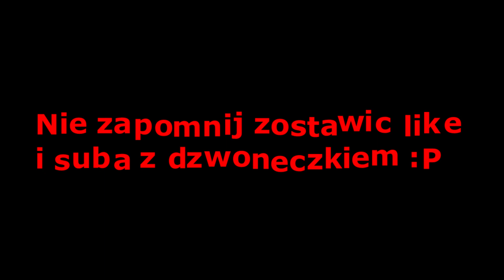|Gildia CUBE | CUBE,PLAG,SZEF vs VA,NML * największa masówka*(Dragon-Survival.eu)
🔴ＭＵＺＹＫＡ :  Wkrótcę uzupełnię
🔴ＴＸＴ - txt candrev red txt
🔴ＩＰ:  Dragon-Survival.eu

 ▶ Tagi dla wyświetleń:
minecraft serwer server 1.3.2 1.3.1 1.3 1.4 dedykowany dedyk polski hamachi non premium non-premium freebuild ffa survival hardcore survivalgames games igrzyska śmierci smierci hunger game gra gry diaxy kilof skkf madzia madzik89 ctsg rockalone2k kwadratowamasakra masakra kwadratowa przygoda przygody z minecraft alpha beta gama nudy zal .pl husuek solo husiek misterce pspmagister pablo studio mandzio xmandzio poradnik jak zrobic serwer dzwignie workbencha pierwsze korki kroki dedykowywany bezchamahi bez chamahi youtube polski pingwin polskipingwin minecraftblow top jjayjoker minecraftbremu bremu rekord tnt creeper boom kilof gilof hamaczi pl CTSG most popular one in the world pies dog english only pro infinity ferrari formula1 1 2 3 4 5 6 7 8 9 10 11 a b c d e fg h i j k m n o p r s t u w x y z spam bot metin2 sura szaman wojownik woj polska polacy szaman surka wojowniczka ninja naruto przerobka piosenka dyrt dirt mc.skkf.net dyrt-husiek.pl blow.craftbox.pl hard easy medium nightmare buraczekcebulaczek buracz
minecraft sezon 3 #1 let's play minecraft let's play minecraft sezon 3 #1 Minecraft na obcasach Minecraft serwer 1.7.2 FreeBuilid Minecraft serwer 1.6.2 Survival Minecraft serwer 1.7.2 Hardkore Minecraft serwer NoPremium Survival Games 20 30 slotów Creative Minecraft sp Minecraft ciekawe pomysly How to Make a Minecraft 1.7.2 Server Sport Borussia Dortmund vs Real Madryt 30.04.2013 Darmowy Serwer Minecraft 1.7.2 [NoHamachi][NoPremium] SERWER MINECRAFT 1.7.4 NO PREMIUM NO HAMACHI SURVIVAL/IGRZYSKA SMIERCI Najlepszy Serwer minecraft 1.7.2 bez hamachi, najlepsze pluginy (13 marca 2014)
MineCraft Serwer [1.7.2] Wojny Frakcji - Gildie + Survival Games - Survival NO PREMIUM PVP skkf Poradnik Minecraft #1 - Jak zrobić serwer Minecraft 1.6.2??? (Bez hamachi)(Non-Premium) To nie ozdoba tylko normalny telewizor :) Telewizor w Minecraft/ TV in Minecraft Telewizor w Minecraft/ TV in Minecraft JJayJoker CTSG Madzik89 Minecraft R.I.P. Posąg CTSG,Zaha.JJayJoker,GnomekPL.Dzunior.Mad­­­­­­­­­­­­­­­­­­zik89,Myszu/Szczurek15 Chce byc slawny Grubson Slon Rychu Peja miłości w minecraft Minecraft Ownserwer TAG minecraft server 1.7.2 non premium freebuild Serwer Minecraft 300 slotów! 17.2 Survival!!! Dedyk! [HD] Adrian Like MinecraftBlow MrVertez reZiPlayGamesAgai Gimperr minecraftgplay CichyWuj Husiek Gry
SpeedBuild: Server Spawn [DOWNLOAD] Futuristic Server Spawn Ha­­ck,­­Ret­­ro,­­A­ut­o,Fr­­ee,C­­lien­­­­t,St­­unt,­­Bug,­­Miss­­ion,­­­Mast­­­­­er,A­d­min,­S­tori­e­s,Ev­e­nt,­G­a­me­p­­l­a­y,R­y­a­n,S­c­r­ip­­t­,Lego­­,­Xx­i,P­­­v­p,Lvl­­,­Fun,E­­x­p,For­­u­m,­Se­v­­e­­r,­Lag­­,Ski­lls­­,Tib­ia,­­Bot,­­­Sil­­­ab Server,Pixel,Rancho,Beta,Items,dedykowan­­­­­­­­­­­­­­­­­­­y,servery,dolacz,najle­p­s­z­y­,­m­i­a­s­t­o­,­w­l­a­s­c­i­­cie­l,­na­jl­ep­sz­y serwer,dołącz,zapisywanie,kredytyminecra­­­­­­­­­­­­­­­­­­­ft,serwery do minecraft,serwery mine craft,polskie servery do minecraft,1.6.2,gildie,server minecraft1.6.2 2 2:0 4:3 3:4 Sergio Ramos Serwer MineCraft 1.6.2 - Survival Games , Frakcje , PvP Optifine, survival+gildie IsAmUxPompa dragon-surviva.eu mc.skkf.net PompaTeam Twixy Hasa LOVE CUBE Masówka Velosofy KoKo Vlog Zejder Xero
TheNitroZyniak Over BioH XRAY Oski646 SwagiPL mc4u.pl topcraft.pl Xero Grzela SUSP1R SUP1R SCREAMKING1337 RIMEQ DRAMA MAJARAN Math3w konwerz liga